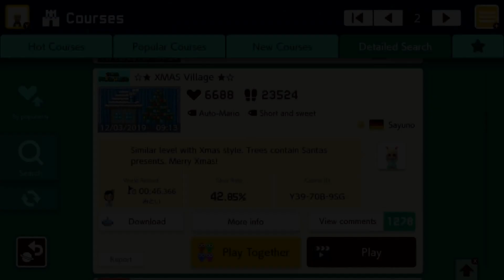☆★ XMAS Village ★☆ by Sayuno - Super Mario Maker 2 - No Commentary 1bz